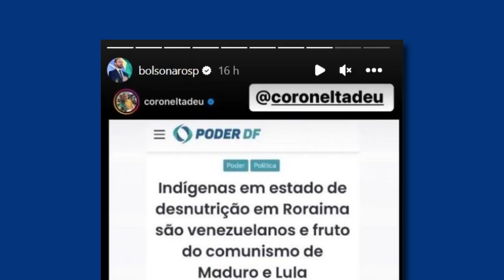BOLSONARO DEBOCHA DA SITUAÇÃO DO POVO YANOMAMI E FAZ COMENTÁRIO BIZARRO: "FARSA DA ESQUERDA"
O ex-presidente Jair Bolsonaro (PL), por meio de seu canal no Telegram, desdenhou, neste domingo (22), as críticas do presidente Lula (PT) sobre a situação de calamidade na qual se encontra o povo Yanomami.  E a classificou como "farsa da esquerda". Eudardo Bolsonaro disseminou a tese fake do deputado Marcio Tadeu Anhaia de Lemos, o Coronel Tadeu (PL-SP), de que o genocídio Yanomami seria "fruto do comunismo de Maduro e Lula".